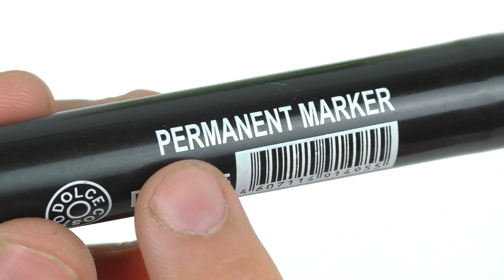3 Simple & Fun Life Hacks